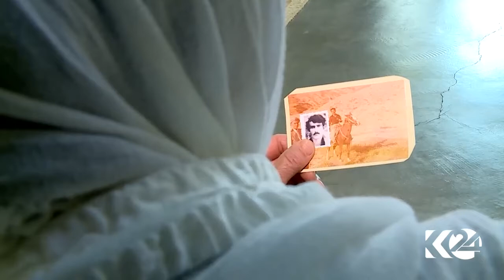کەسووکاری ئەنفالکراوەکان درووستبوونی دەوڵەت بەزامنی دووبارەنەبوونەوەی کارەساتی ئەنفال دەزانن